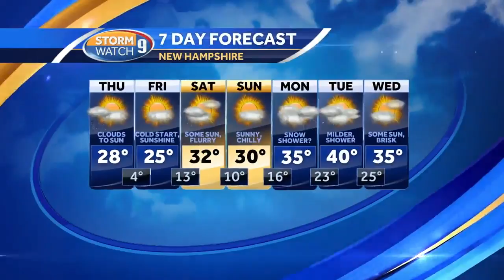Watch: Colder temps continue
Kevin Skarupa takes a look at the forecast.